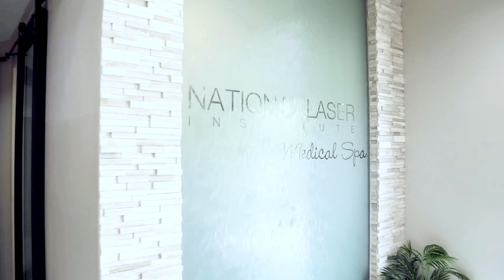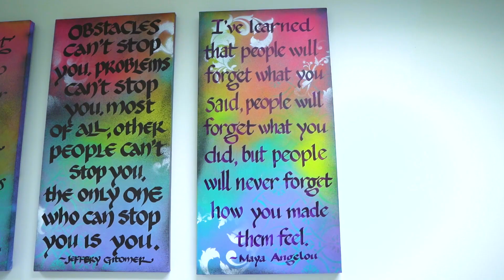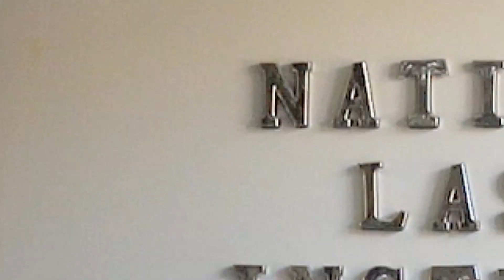National Laser Institute & National Injection Institute Virtual Tour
The National Laser Institute and National Injection Institute are the leaders in medical aesthetics education. We are a pioneer in the medical aesthetics industry, having trained 20,000 attendees in our cosmetic laser and injection CME-accredited programs since 2003.

Our world-renowned immersive learning experience features comprehensive hands-on instruction from the top pros in the industry. You will leave feeling confident in your skill set with knowledge in the best cosmetic laser and injection practices.

Welcome to the National Laser Institute tribe, where our world-class education will set you above the rest!